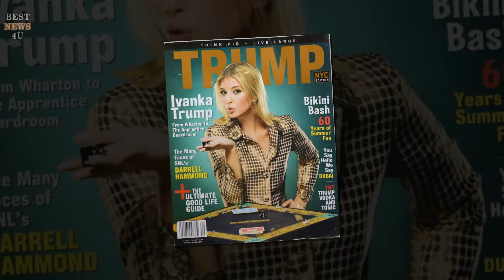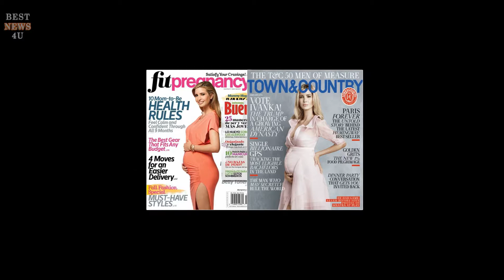Hot pics Ivanka Trump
Best News For You. Best News For You!